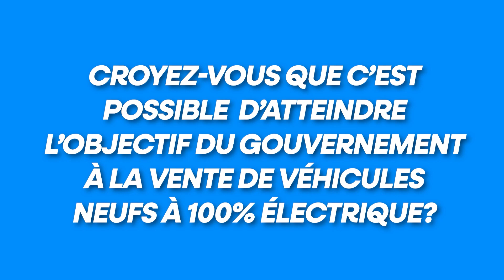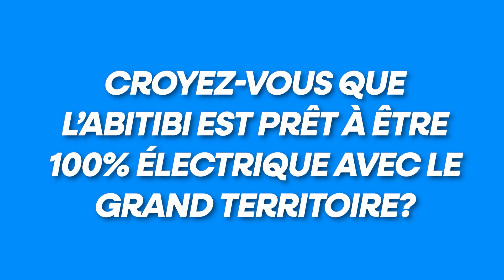Parlons-en d'l'Abitibi-Témiscaminge [S1E03]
- Une émission d'intérêt public où autour d'une table ronde, un panel discute d'un sujet qui implique des conséquences en Abitibi-Témiscamingue.

Cette semaine, nous couvrons le sujet des véhicules électriques. Pouvons-nous atteindre l'objectif du gouvernement du Québec concernant sa demande de vendre des véhicules 100% électriques à partir de 2035.

Le panel de la semaine est : Guylaine Beauchemin, animatrice/productrice - Christian Peloquin et Joanie Duval, journalistes et notre invité Philippe Plante, propriétaire d'Autobus Plante.